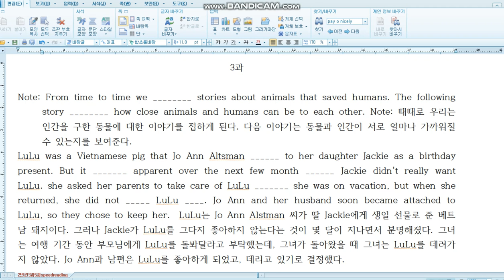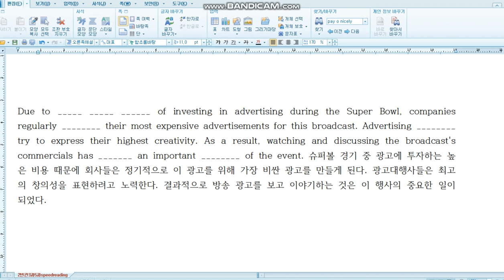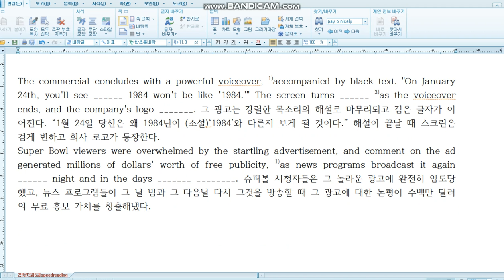시사(신정현) 독해와작문 Speed Reading 3과5과 빈칸쓰기 연습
강의 아닙니다. 화면을 보면서 고등학교 영어 내신 지문을 본문의 흐름에 맞게 암기하도록 연습할 수 있는 동영상입니다.